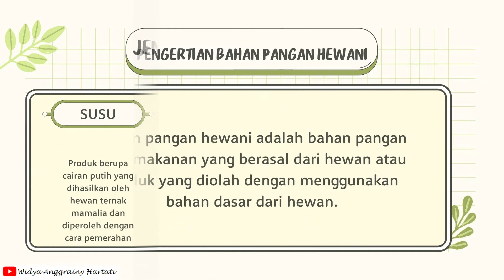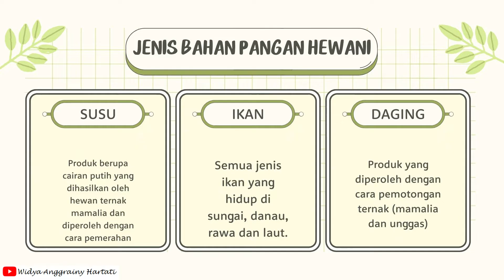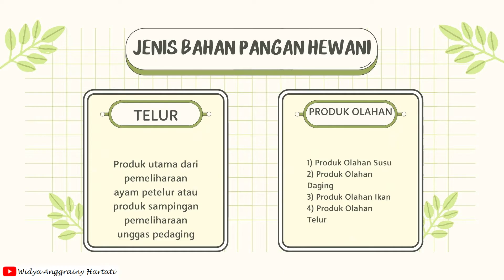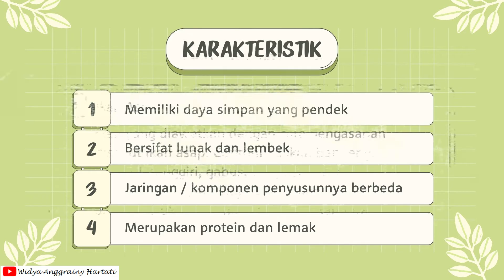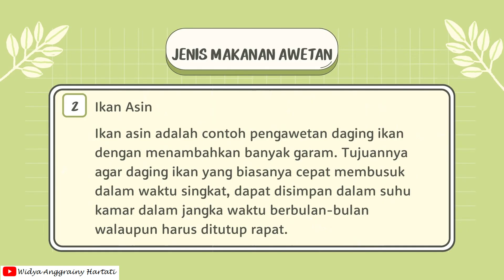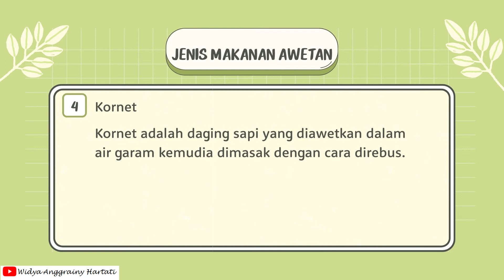PENGERTIAN DAN JENIS MAKANAN AWETAN DARI BAHAN PANGAN HEWANI